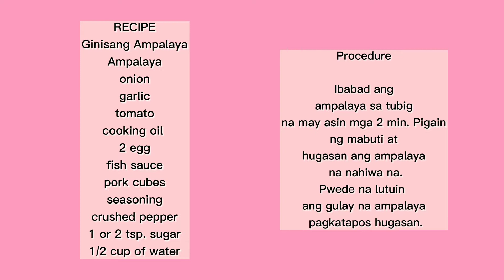Ginisang Ampalaya na hindi Mapait..Para sa mga vegetarian..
WengReign Cuisine

Recipe
Ginisang Ampalaya

Ampalaya/bitter gourd
cooking oil
2 egg
onion
garlic
tomato
seasoning
pork cubes/beef cubes/chicken cubes
crushed pepper
fish sauce
1 or 1/2 of water
1 tsp. of sugar

Procedure
Ibabad ang ampalaya sa tubig
na may asin na nahiwa na mga
2 mins. Pagkatapos ibabad ng 2 mins.hugasan
pigain ng mabuti.Pwede na lutuin.

budget 50 pesos only

Happy Cooking